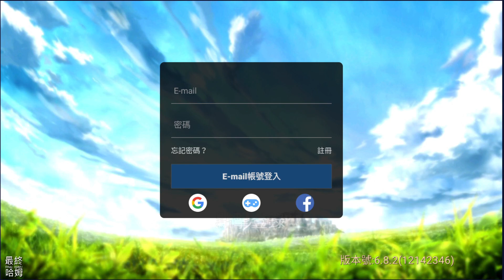《妖靈大冒險》 Pokémon 寶可夢 神奇寶貝 3D 回合制 經典玩法 RPG | 口袋怪獸 重溫經典 全新冒險 精靈對決 戰鬥不息 進化不止 寵物集結 羈絆再現 奇寵捕獲 策略變陣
歡迎來到《妖靈大冒險》！這是一場充滿魔法、冒險和精靈的奇幻之旅。在這個神奇的世界中，你將與可愛的妖靈結成不解之緣，一同展開冒險旅程。捕獲、培育，並與你的精靈夥伴一同參與刺激的戰鬥！

遊戲特色：
精靈探險： 探索神秘的大陸，發現各種奇幻的妖靈，每一個都擁有獨特的技能和屬性。
魔法冒險： 沉浸在令人驚嘆的冒險中，解開神秘的故事，挑戰強大的對手，迎接驚喜的冒險之旅。
戰鬥系統： 制定巧妙的戰術，與其他玩家對決，爭奪冠軍寶座，成為最強的妖靈大師！
社交互動： 與朋友組隊冒險，交換寶伴，共同建立屬於你們的奇幻冒險團隊。

開啟你的奇幻之旅，成為妖靈大師！

快來《妖靈大冒險》開啟一段屬於你的冒險吧！準備好迎接無盡的魔法奇蹟，與你的妖靈攜手踏上冒險之路！